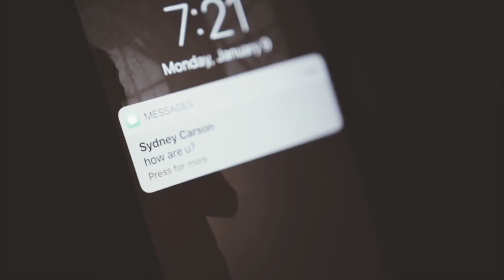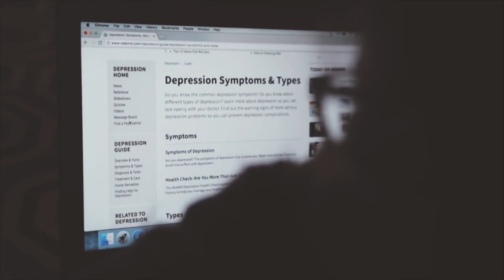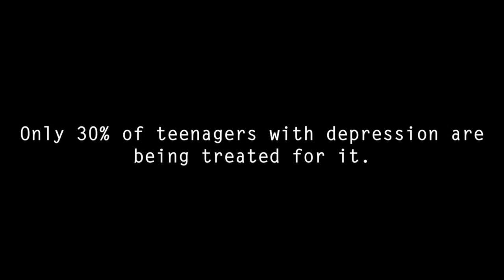PSA 1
This video is about PSA 1